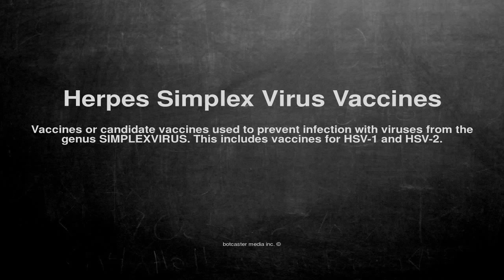Medical vocabulary: What does Herpes Simplex Virus Vaccines mean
What does Herpes Simplex Virus Vaccines mean in English?